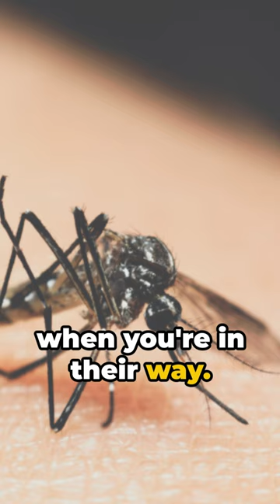Top 5 Scariest Animals - Dare to Watch - Travel A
Welcome to Travel A, your passport to a world of wanderlust and adventure! 🌍✈️ Join me on a captivating journey as we explore breathtaking destinations, uncover hidden gems, and share valuable travel tips to turn your dreams into reality. Whether you're a seasoned globetrotter or an armchair explorer, this channel is your go-to source for inspiring travel stories, immersive experiences, and the latest insights on the most incredible places our planet has to offer. Buckle up and let's embark on a virtual odyssey together. Adventure awaits, and you're invited to be part of it. Let's make every journey unforgettable.